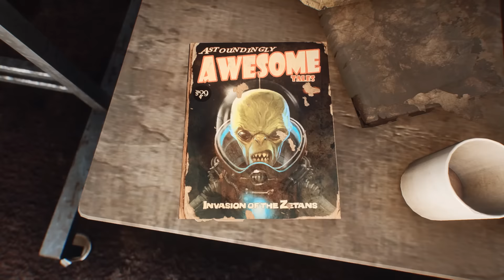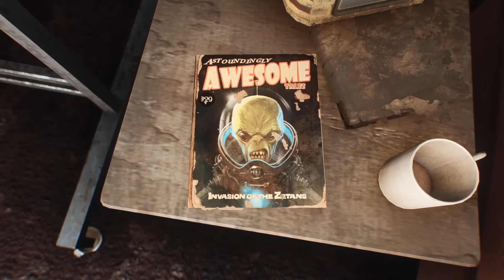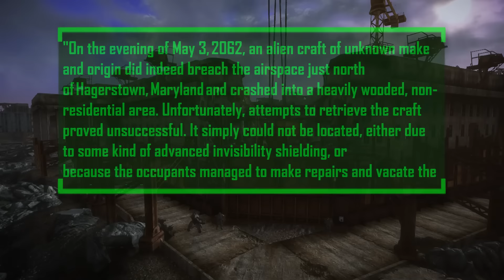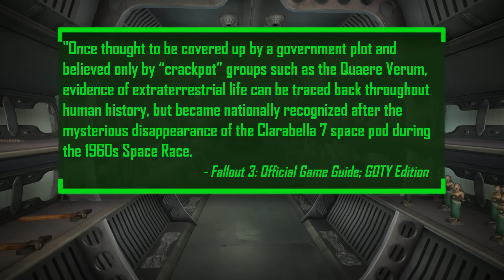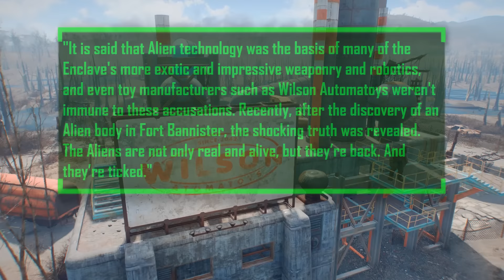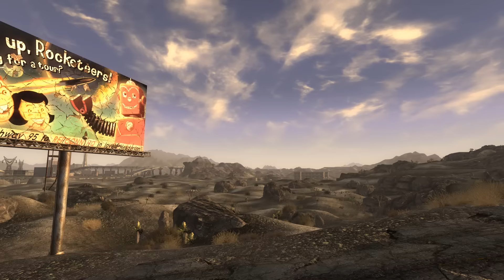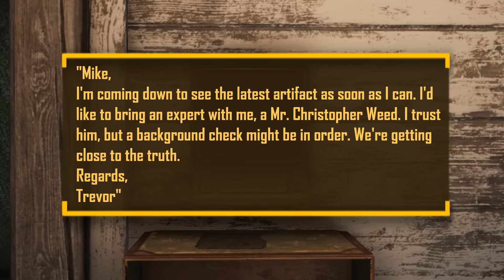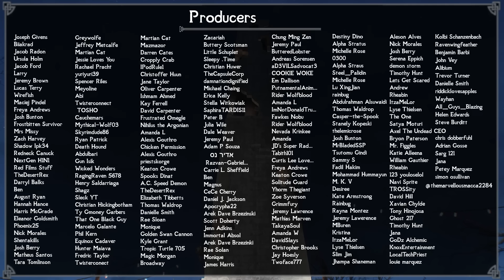Fallout's Alien Mystery Keeps Getting Weirder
Play War Thunder now with my link, and get a massive, free bonus pack including vehicles, boosters and more

Since Fallout's beginnings, the franchise has been riddled with strange references to a mysterious Alien civilization from beyond the stars. Today, we investigate this strange extraterrestrial Fallout mystery by exploring the encounters from across the games and specifically, Fallout 76.